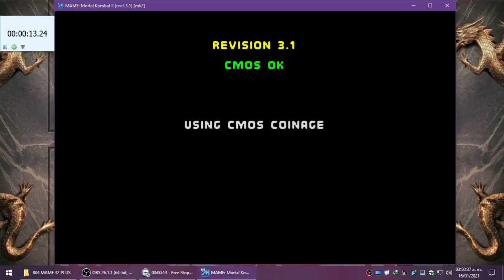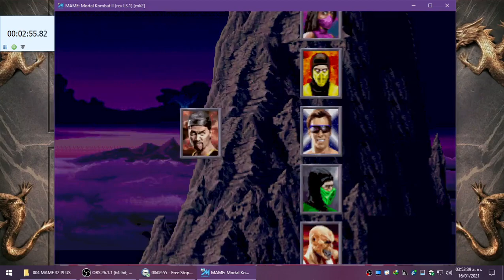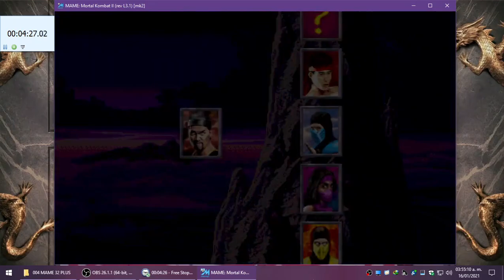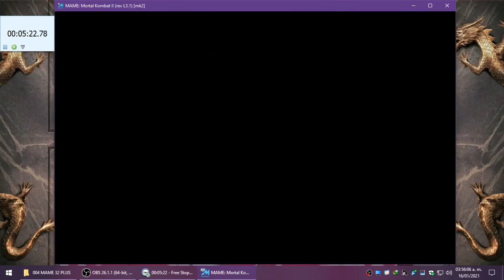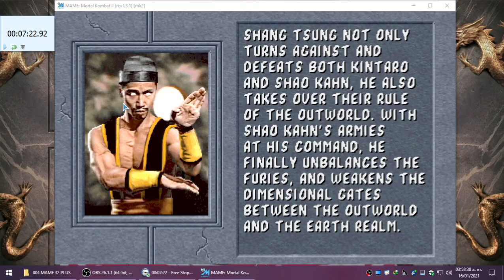MORTAL KOMBAT 2 SPEED RUN SEGUNDO INTENTO 7 16 21